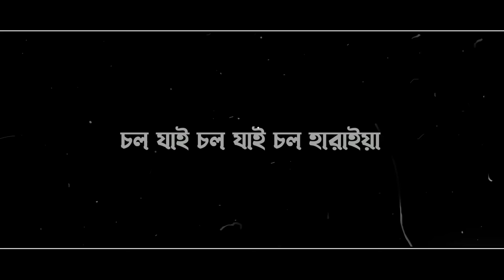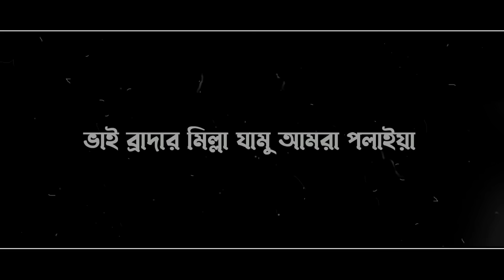CHOL ZAI CHOL HARAYA - LAKILLA X ZR MAMU | TIK TOK VIRAL RAP | NEW RAP SONG | BANGLADESHI RAP SONG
চল যাই চল হারাইয়া...😎
হাফ প্যান্ট পইরা কালা চশমা লাগাইয়া - Haf Pant Poira Kala Chosma Lagaiya

Singer - ZR Mamu x LaKilla
Lyric & Tune - ZR Mamu x LaKilla
Rap - ZR Mamu x LaKilla
Recording Date - Dec 22, 2021
Label - S Music Production

The official YouTube channel of S Music Production Artist "ZR Mamu."

Here More Songs Like This Keyword @SMusicProductions

S Music Production [SMP] is a Bangladeshi music label. The company was founded in 2019 by (Md. Sujaul Islam). It is a producer, distributor, and wholesaler of audio, video, music video, short film, Natok, etc. entertainment videos.

ANTI-PIRACY WARNING
This content is Copyright to S Music Production [SMP]. Legal action will be taken against those who violate the copyright of the following material presented!